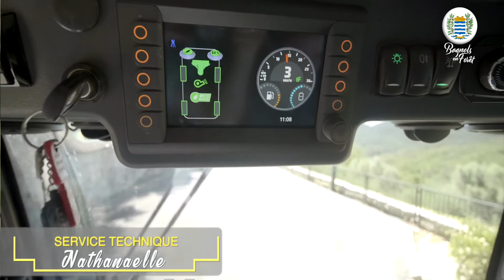L'entretien du village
Nathanaëlle est responsable de l'équipe "des villageois" comme on les surnomme. Leur rôle : l'entretien du village "intra-muros". On la découvre ici avec Julien, un jeune élément fiable et impliqué avec qui elle forme un binôme qui œuvre quotidiennement au maintien de la propreté des rues et espaces publics du village.
Merci à toute l'équipe, merci Nathanaëlle.